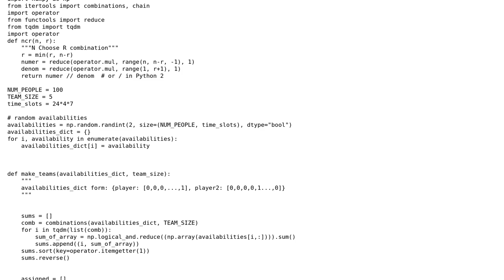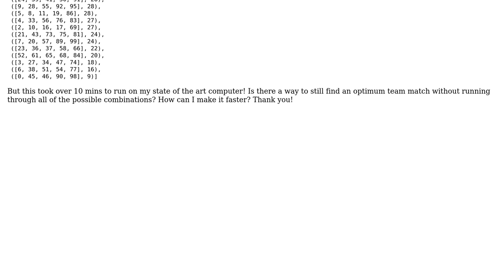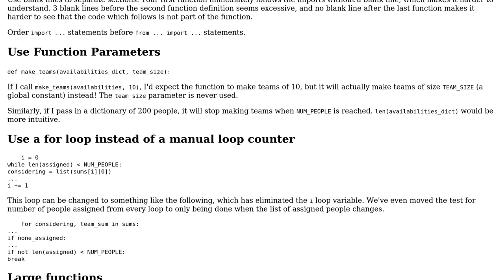Code Review: Find optimum teams given calendar availabilities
With thanks & praise to God, and with thanks to the many people who have made this project possible! | Content (except music & images) licensed under CC BY-SA | Music | Images & others | With thanks to user Trustworthy user Peilonrayz user AJNeufeld and the Stack Exchange Network Trademarks are property of their respective owners. You are responsible for your own actions.